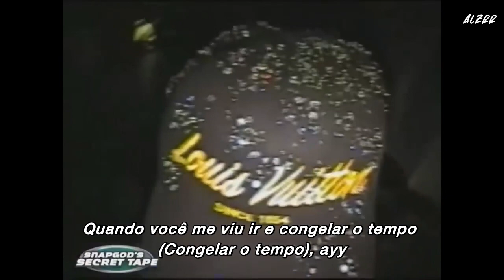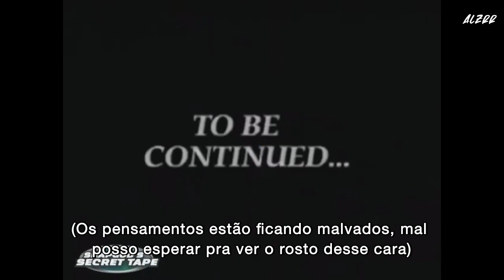Westside Gunn - Why I do em Like that (feat. Billie Essco) [Legendado]